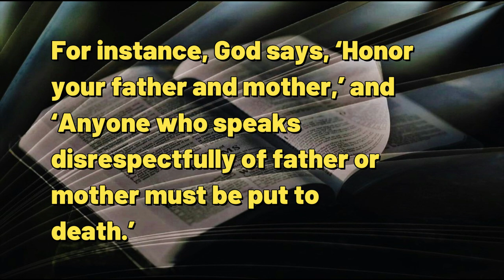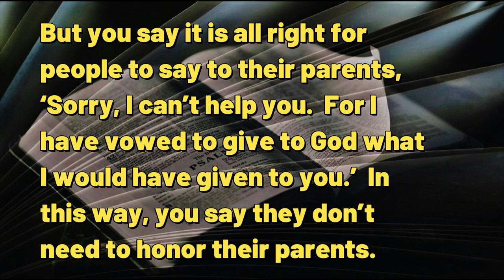110823 Deception's Farce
A DAILY DEVOTIONAL -- exactly four minutes & seventeen seconds of help for today's journey.